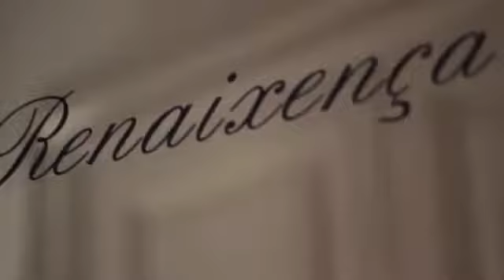Renaixenca Hotel Gay Sitges, Barcelona, Spain - Gay2Stay.eu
Renaixenca Hotel Gay Sitges, Barcelona, Spain

Centrally located, 2 minutes' walk from Sitges Train Station and only 5 minutes' walk from the beach, Hotel de la Renaixença features renaissance style rooms and a beautiful garden. Free Wi-Fi is available.

This 19th century hotel preserves the décor of the era. Rooms have been carefully decorated and they offer a private bathroom, fan and a flat-screen TV. Some of the rooms have a terrace overlooking the garden.

Breakfast is served in the garden or in the dining room at Hotel Romàntic (just opposite the hotel). Hotel de la Renaixença has a bar and a terrace where guests can relax while having a coffee.

Numerous bars, shops and restaurants can be found in the surrounding area. Barcelona is 30 minutes' drive away and Tarragona is 62 km away.